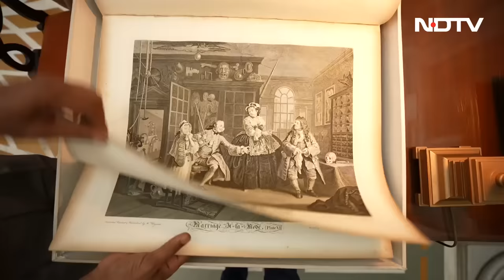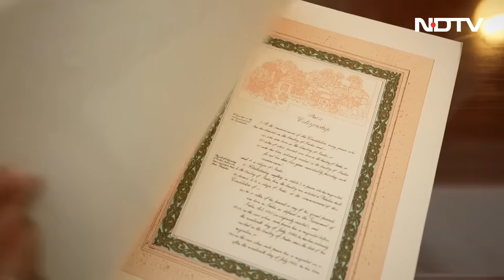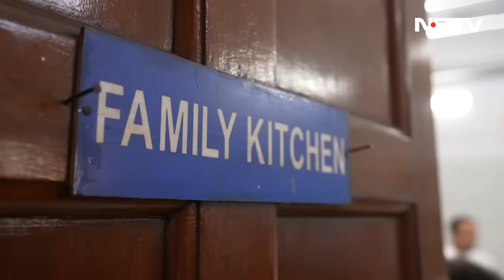Rashtrapati Bhavan: Life Of President Droupadi Murmu | NDTV EXCLUSIVE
Life Of President Droupadi Murmu: NDTV's super exclusive, a glimpse into the life of President Droupadi Murmu inside Rashtrapati Bhavan. As President Murmu completes one year in office, we bring you her extraordinary journey from a young tribal girl to the first citizen of India. Exclusive, never seen before visuals from inside Rashtrapati Bhavan, interview with the President's daughter and a peak into the Rashtrapati Bhavan kitchen.